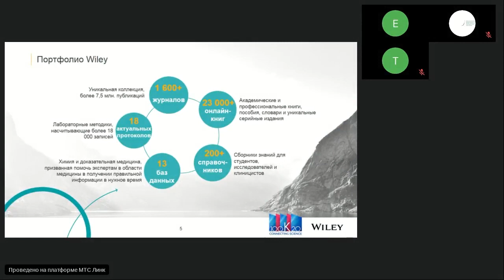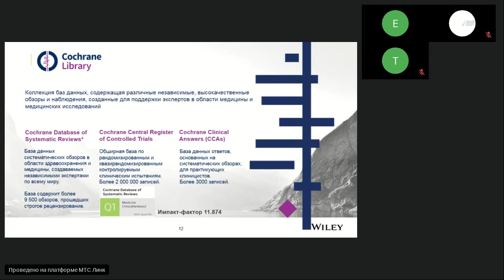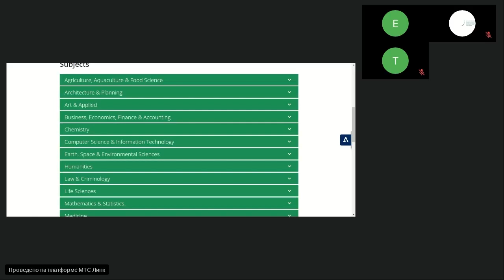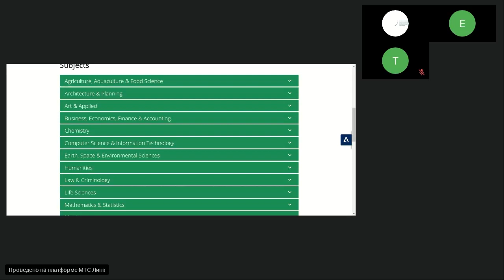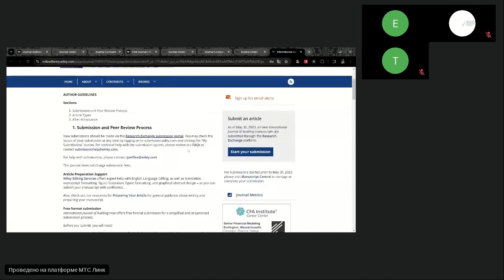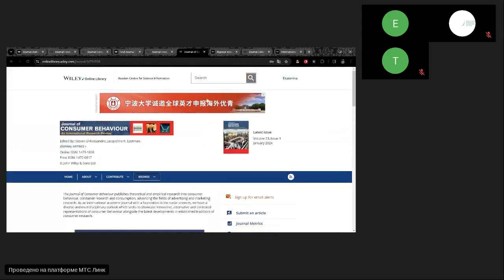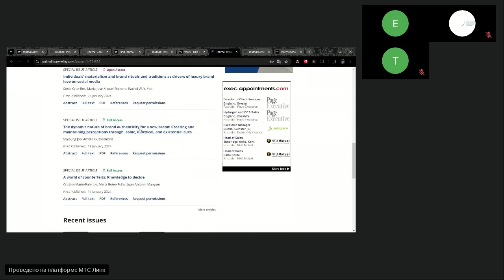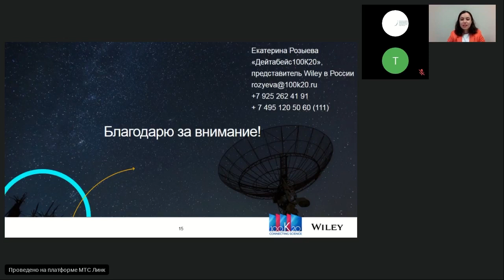Научно-информационные ресурсы Wiley: возможности и использование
08 февраля 2024 г. в рамках Зимней школы педагогического мастерства Финансового университета состоялся мастер-класс онлайн «Научно-информационные ресурсы Wiley, одного из самых авторитетных издательств мира: возможности и использование».

Спикером выступила Розыева Екатерина Александровна (Компания «Дейтабейс100К20»), представитель Wiley в России.

В программе мастер-класса:

Издательство Wiley является одним из ключевых академических издательств в мировом сообществе, который предоставляет ключевой контент для студентов, исследователей и ученых.

Екатерина Розыева рассказала об истории издательства Wiley, его уникальном портфолио. Спикер представила богатую журнальную коллекцию Wiley, рассказала о возможностях ресурсов издательства, а также о полезных и доступных инструментах для авторов и исследователей.